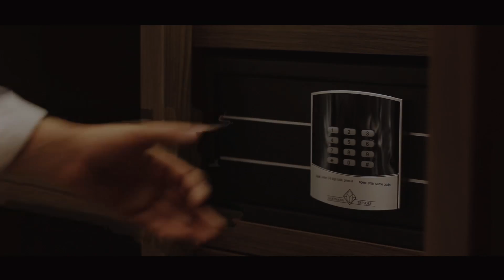MŪSU DIENA 👰‍♀️🤵‍♂️ 21.07.2018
Привет друзья! В этом видео я хочу поделиться с вами самым красивым днем моей жизни ❤️